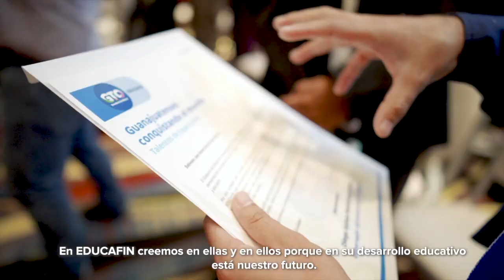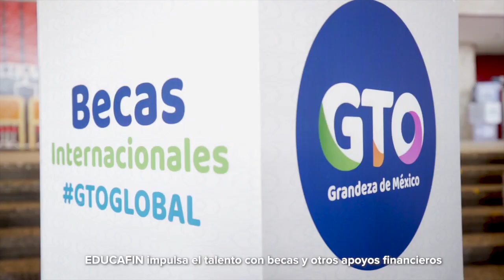Sube la tarifa de Transporte Público en Irapuato | Breves de la Zona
Esta noche en las BrevesDeLaZona📰💻 con Vania Jaramillo
- Zona centro de GuanajuatoCapital con mayor número de denuncias de AcosoSexual.
- Sube la tarifa de TransportePúblico en Irapuato.
- Sigue Guanajuato con déficit de doctores, prefieren otros estados.